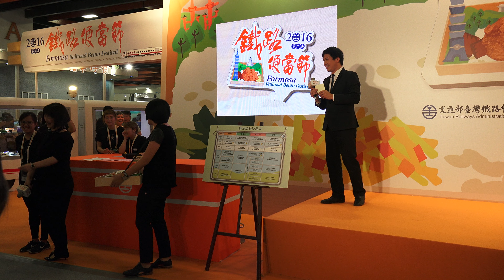2016第二屆鐵路便當節 Formosa Bento Festival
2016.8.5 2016第二屆鐵路便當節 Formosa Bento Festival